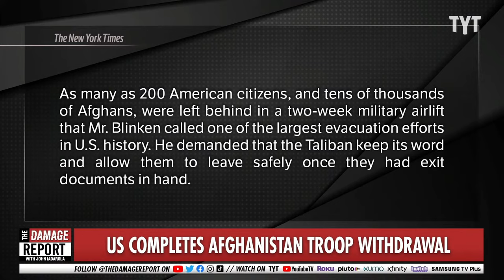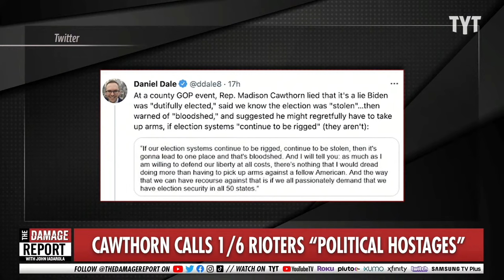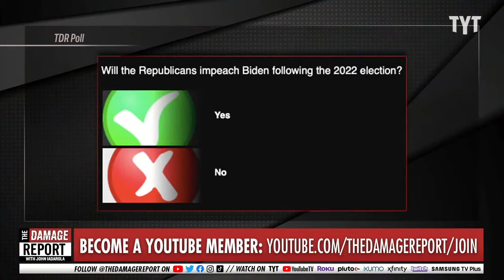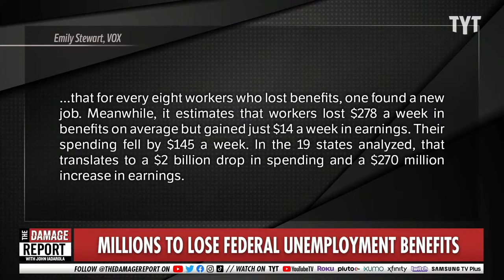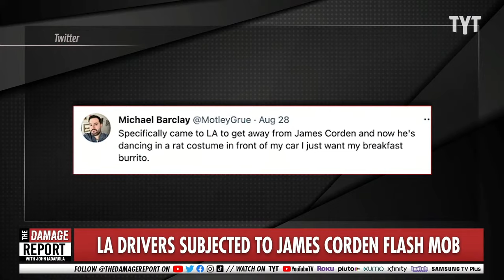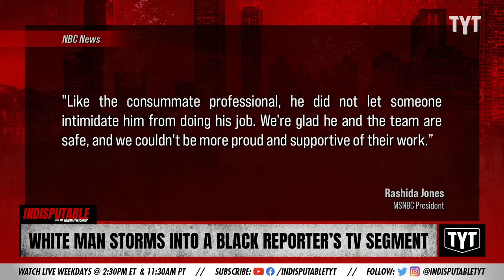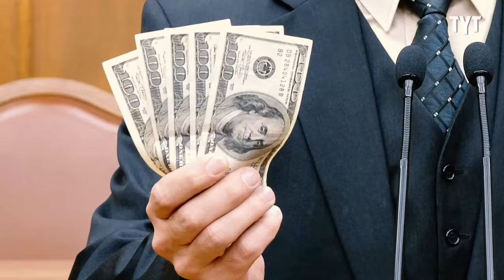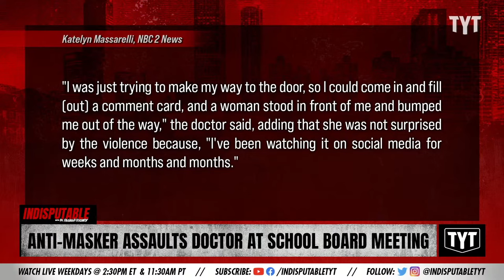TDR Live: Sidney Powell Falls Apart Under Tough Questions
The Damage Report host John Iadarola is joined by writer for The Ringer & TYT host, Wosny Lambre, to break down Tuesday’s top stories.

The US completes its troop withdrawal from Afghanistan. Representative Madison Cawthorn calls 1/6 rioters “political hostages”. Sidney Powell walks out of an Australian interview. Pandemic unemployment aid winds down as delta cases surge. Cell phone video captures a Chicago Cop harassing a Black woman. Sports teams across the country announce vaccine requirements. Drivers in Los Angeles are subjected to a James Corden flash mob. A school in Wisconsin opts out of free meals after claiming students could “become spoiled.”